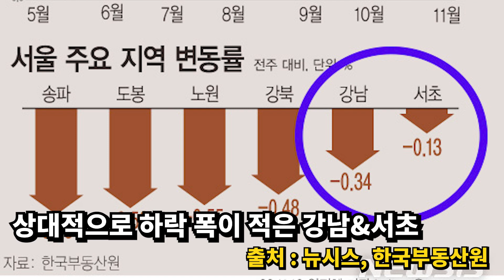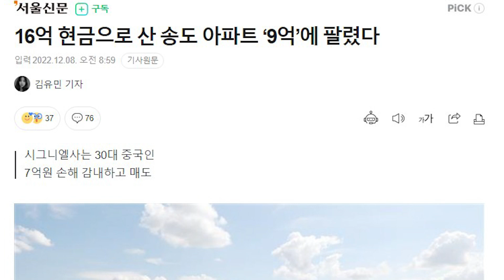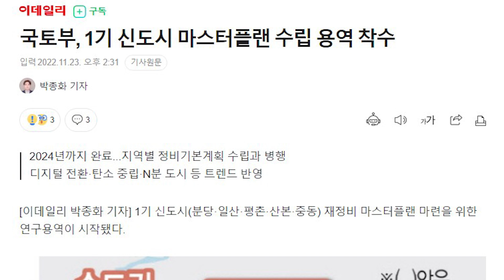진짜 부동산 부자들은 이미 자산을 옮기고 있습니다.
※ 아파트 갈아타기 문의 (22.12.12)
[부동산 상담 문의]

▶ 시청자 여러분께 가장 빠르고 정확한 정보를 알려드리겠습니다.

00:00 인트로
00:22 부평구 → 1기 신도시 갈아타기 문의
01:10 자산은 바로 움직여야 합니다
02:18 더 좋은 곳(상급지)로 옮기세요
04:32 1기 신도시 마스터플랜